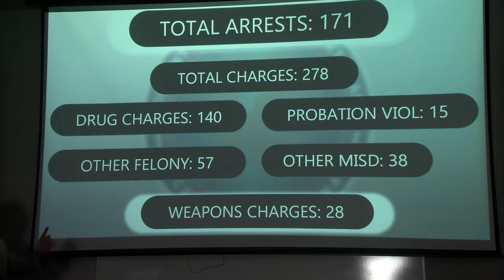How Violent Crimes Have Affected Citizens of Alexandria